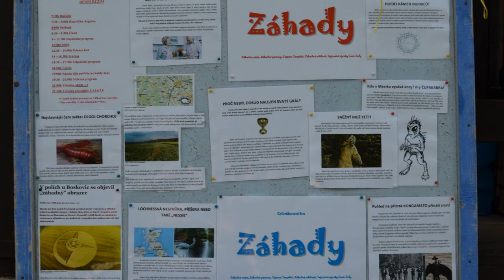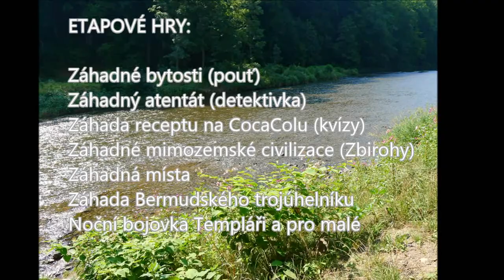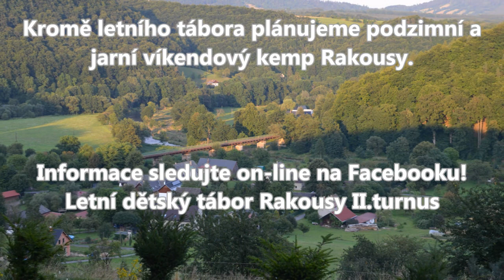Letní dětský tábor Rakousy II.turnus 2014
Partička z II. turnusu dětem opět připravila pěkných 14.dnů! Tak se podívejte...

Sledujte nás také na Facebooku: Letní dětský tábor Rakousy II.turnus, zde nejen vedoucí mohou zveřejňovat fotky a informace o svých oddílech a táborovém programu.

Budeme pro děti připravovat i jiné volnočasové aktivity, např. jarní a podzimní víkendové kempy, kde vyzkoušíme další nové hry a nápady...

Děkujeme všem sponzorům, rodičům za jejich příspěvky, dary a sladkosti pro děti. Vše bylo 100% využito...

Také díky dobrovolníkům z naší partičky, kteří se neúnavně starají o svěřené oddíly, vymýšlí pro dětičky program a stále je to ještě baví!!!

Za partičku II. turnusu Markéta K.